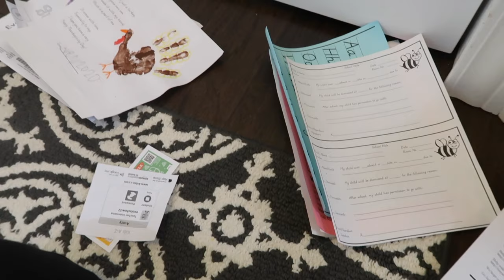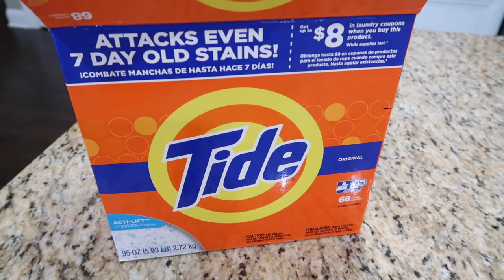*MOST EXTREME* DECLUTTER + ORGANIZE WITH ME | ALL DAY SPEED CLEANING MOTIVATION | CLEAN WITH ME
CLEAN + DECLUTTER + ORGANIZE WITH ME 2021 | EXTREME CLEANING MOTIVATION | KITCHEN ORGANIZATION | PANTRY ORGANIZATION | DOLLAR TREE

Junk drawer expandable organizer
Produce containers (use for fruit in this video)

❤️ORGANIZATION FAVORITES ❤️
Organizational bins in refrigerator

❤️BABY FAVORITES❤️

❤️FAQS❤️